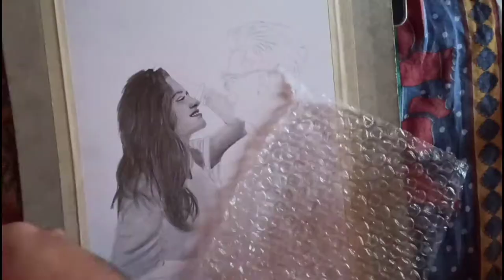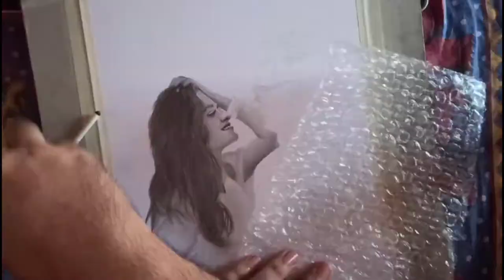Drawing of Prince Narula and Yuvika | How to Draw Prince Narula & Yuvika | Sketch of Prince Narula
Drawing Prince Narula and Yuvika | How to Draw Prince Narula and Yuvika | Sketch of Prince Narula  and Yuvika

Pencil Sketch of @princenarula ❤️ @yuvikachaudhary

Graphite On A4 Size Ivery sheet !!
Time Taken - 16 Hrs
Tag @princenarula & @yuvikachaudhary ❤️
Material - Kneadable eraser,mono eraser , Mechanical Pencil 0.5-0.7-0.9 , Stump paper, Ivory Sheet & white Pen !!

I hope that you guys are going to love this drawing video

Please remember my channel name is @ARTGURUJI